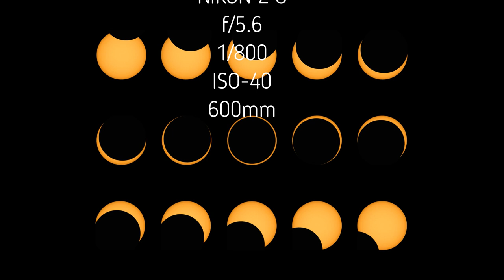Annular Eclipse Oct 2023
If you missed the Annular Eclipse yesterday, I had a chance to do a little photo session near Loa, Utah. Directly down the path of Annularity!